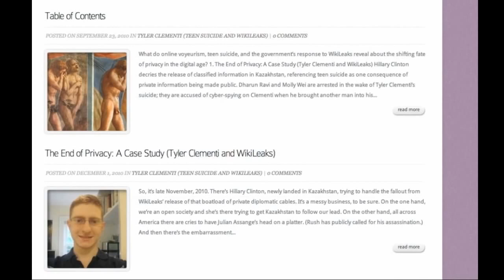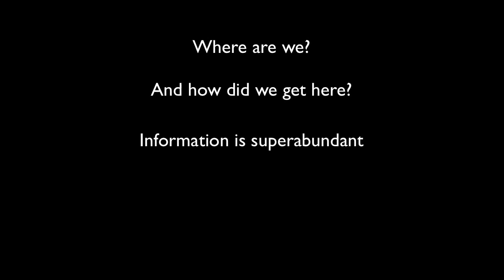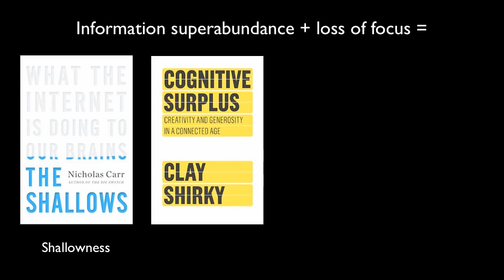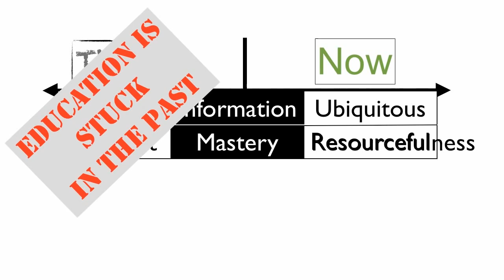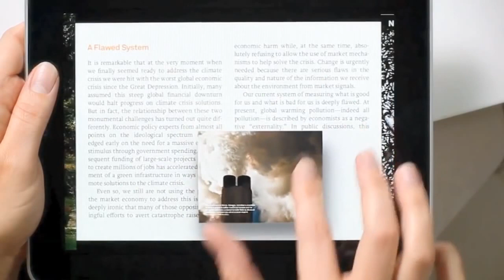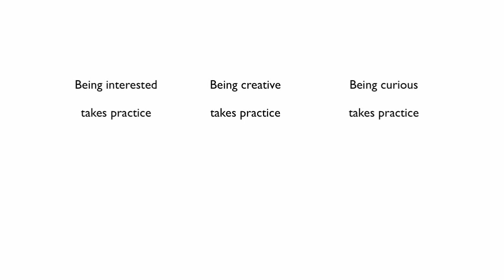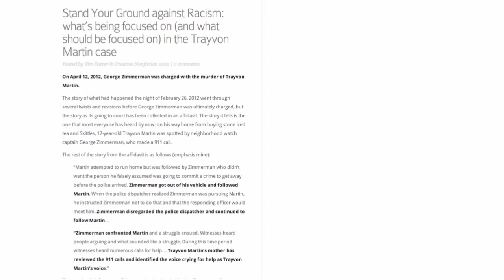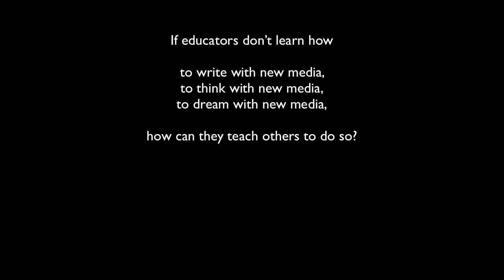Growing Up Digital Embodied Experience in the Virtual Age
Richard E. Miller delivers inaugural lecture for the Tyler Clementi Center at Rutgers University.